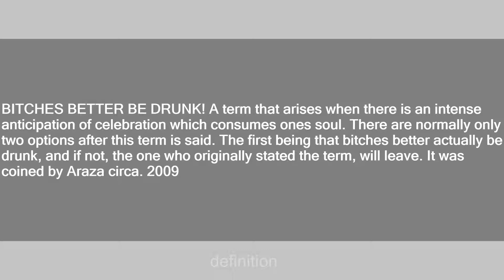BBBD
Slang flashcards: